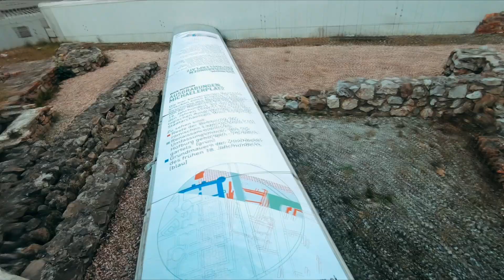ഓസ്ട്രിയയുടെ നഗര കാഴ്ചകൾ |Episode-10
Iam on Instagram please give me request to see new updates of Germany ,. student visa, part time jobs etc.